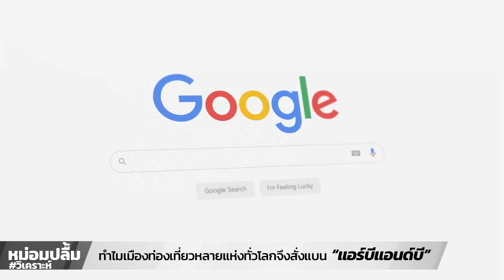ทำไมเมืองท่องเที่ยวหลายแห่งทั่วโลกจึงสั่งแบน “แอร์บีแอนด์บี”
ทำไมเมืองท่องเที่ยวหลายแห่งทั่วโลกจึงสั่งแบน “แอร์บีแอนด์บี” BBC Thai รายงานเรื่องการที่หลายเมืองไม่อนุญาต AirBNB นักท่องเที่ยวไม่ได้ทำอะไรผิด คนท้องถิ่นหาเรื่องโทษค่าเช่าบ้านแพง